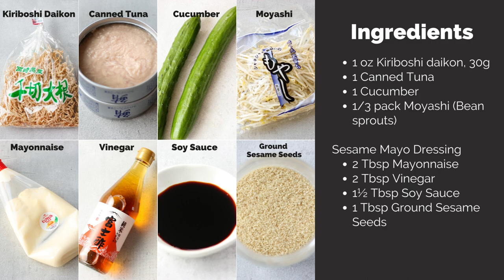Dried Shredded Daikon Salad | Kiriboshi Daikon Salad (8 Ingredients)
Kiriboshi daikon salad is a delicious, healthy, and filling dish. It has the natural taste of sweetness with a chewy texture that satisfies you!